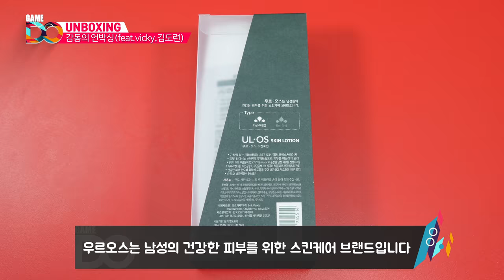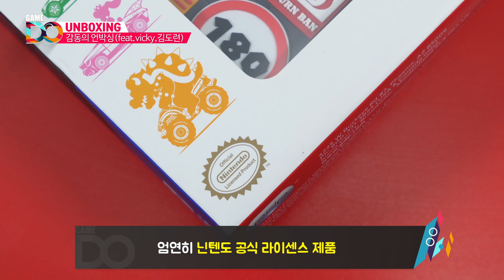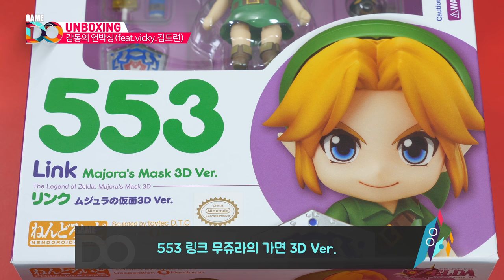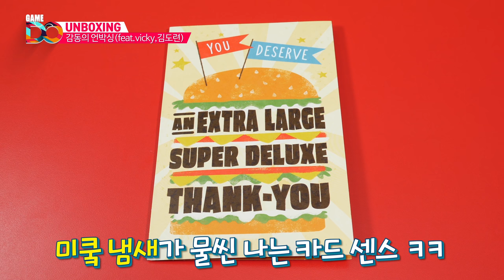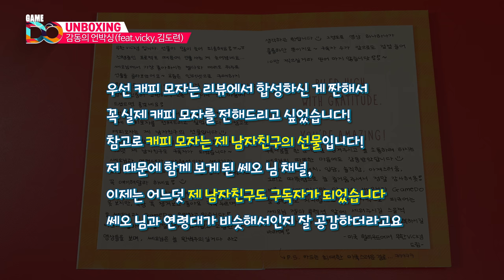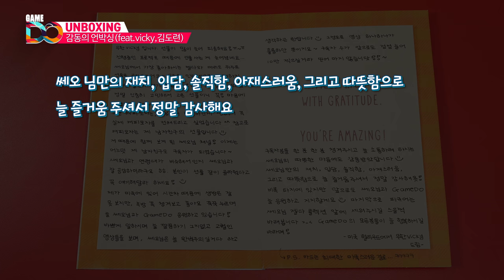[4K] 미국에서 날아온 슈퍼마리오 오디세이 캐피 모자 개봉기 / SuperMario Cappy [GameDO UNBOXING]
[정규 편성] 미국에서 날아 온 슈퍼마리오 캐피 모자 개봉기

오늘 언박싱 해 볼 제품은 바로!
비키님과 도련님께서 보내주신 선물들입니다 ㅠㅠ 정말 고맙습니다.
정말 특별한 물건들이 많았는데요 :)
닌텐도 광신도인 저에게 닌텐도 물품을 가득 보내주셨습니다!

자세한 건 영상에서 확인해보시죠!

맘에 드신다면 좋아요 빡!
눌러주세요. 더 좋은 콘텐츠로 찾아뵙겠습니다.

MUSIC
ZREO - The Legend of Zelda  Majora's Mask

구독자님들 재밌게 보시고,
시청해주신 모든분들 감사합니다!
구독자 여러분 레알 사랑합니다(읭? 갑자기?)